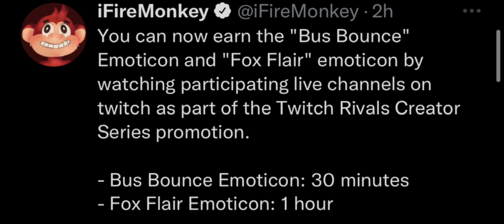*NEW* FREE TWITCH REWARDS! - Fortnite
Will you be watching Twitch Rivals to get these free cosmetics?